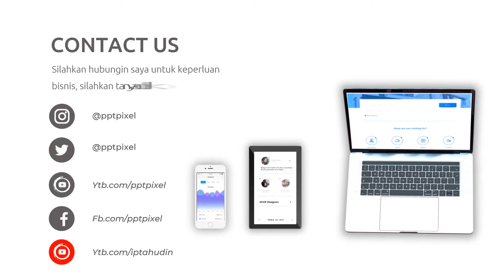Video Promosi Fashion, Wanita, Perempuan, Terbaik, Elegan, Modern, Simple, Trendy, Terkini, Menarik,